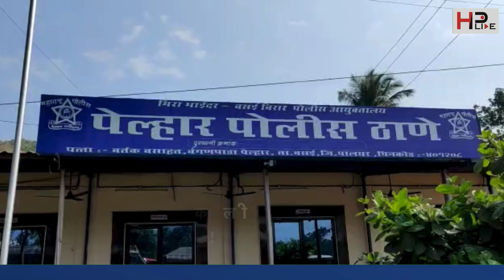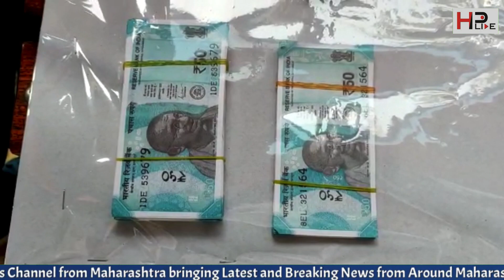नालासोपाऱ्यात ४४ हजाराच्या नकली नोटांसहीत २ गावठी कट्टे जप्त !